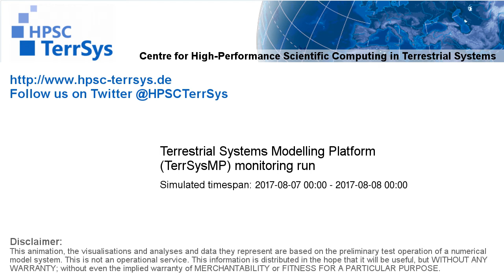TerrSysMP monitoring run 2017-08-07 - terrestrial evapotranspiration - NRW (24h)